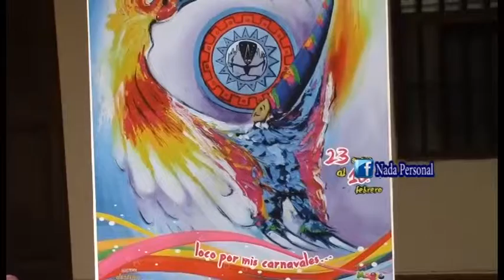LANZAN AFICHE EMPRESARIAL 2016 Y CAMPAÑA "CARNAVALÓN SALUDABLE"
En las instalaciones de un céntrico hotel de nuestra ciudad,  esta mañana integrantes del ex patronato carnaval, lanzaron Afiche Empresarial y la campaña de "Carnavalon Saludable". detalles..